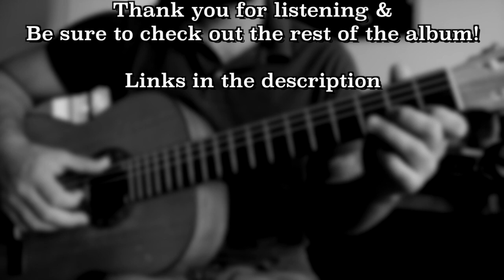Steep Hill - Animal Crossing || Justin Woods Music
Okay cool cats,

Turns out Coin Op. Studios made a new album, ya dig? It has a bunch of K.K. songs performed by a talented group of folks just itchin' to play your favorites. Check it out.

In the meantime, why not kick back and have a seat while I play you Steep Hill?

Woods, out.